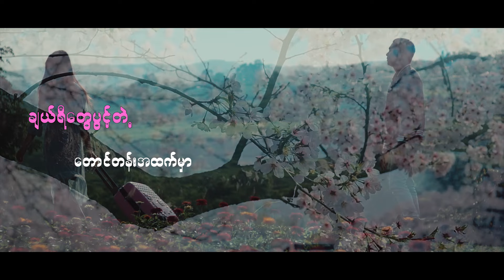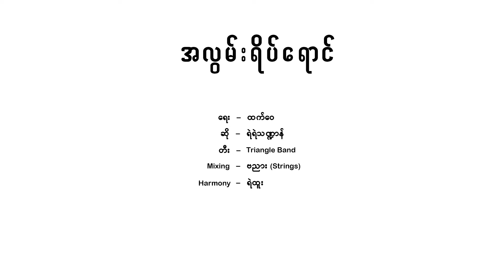အလွမ်းရိပ်​ရောင် - ရဲရဲသဏ္ဍာန် | A Lwan Yate Yaung - Yae Yae Tha Dan (Official Lyrics Video)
Song Name - A Lwan Yate Yaung
Artist - Yae Yae Tha Dan @yaeyaethadan
Composer - Htet Wai
Harmony - Ye` Htoo
Mixing - Ba Nyar
Director - Kina Alpha

This song is from “Lwann Nay Yin Phone Sett Par” Album.